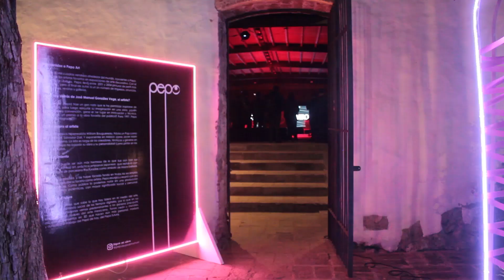THE MARKET & RUNWAY PROJECT - QUERETARO FASHION SHOW 2022